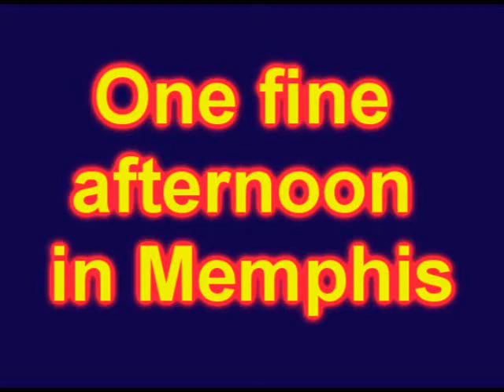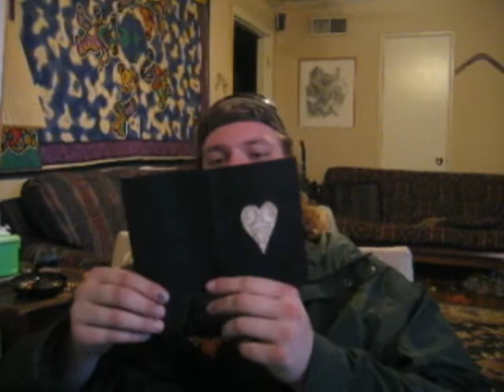One afternoon in Memphis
Just a little vid about how happy i was to receive a valentines day card from twinklybird. i would have had it up sooner but i was ill and couldnt finish the vid soon enough. thanks for the card josie! happy vday and thanks for watching everyone!

why cant i watch in high quality? idk!!